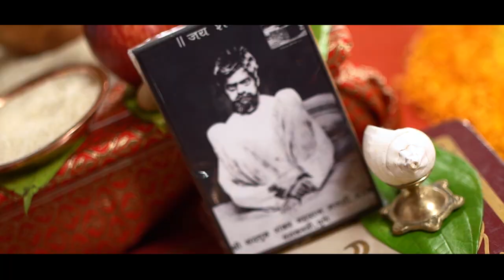Nikhil ❤️ Neha Cinematic Engagement Film By Sanket Sawant Snapography ❤️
Two souls, one heart.❤

Producer: Anurag Bedi - Business Head Zee Music Company
Singers - Aakanksha Sharma & Souvik Ganguly
Lyrics - Avinash Kumaar
Marketing & Promotions: Kirthi S Rai - Marketing Head Zee Music Company
Director - Gaurav Jang
Arranger/Programmer - Deep
Flute - Avaddhoot
Mix & Master - Deep
Vocals Produced by Ashish Sharma At Swarms Studio